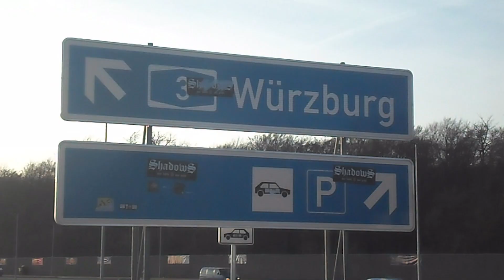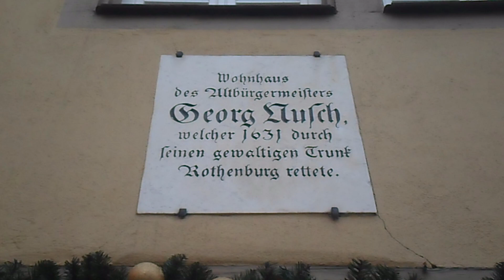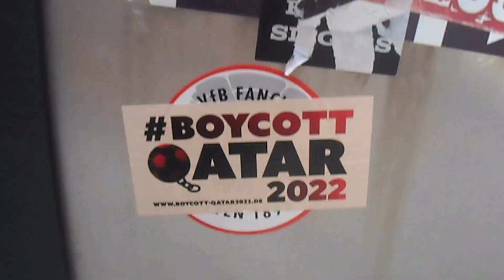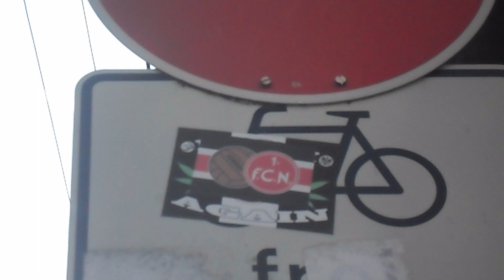Germany Day 6 - New Year in Frankfurt